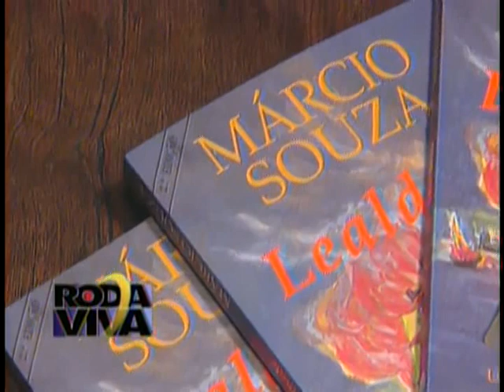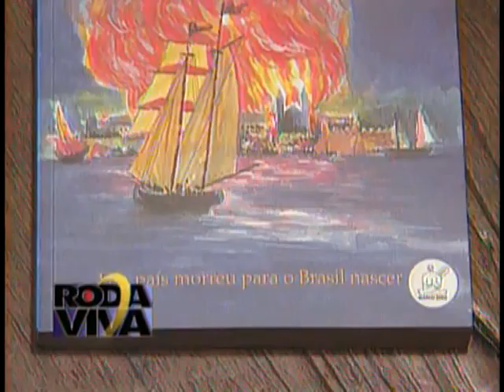Márcio Souza - 28/07/1997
Márcio Gonçalves Bentes de Souza é um escritor brasileiro. Ele estudou Ciências Sociais na USP e começou a vida profissional no cinema, como crítico, roteirista e direto